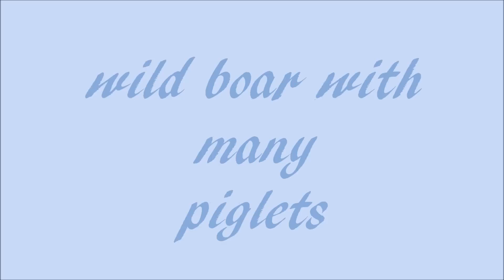boar and piglets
wild boar with many piglets